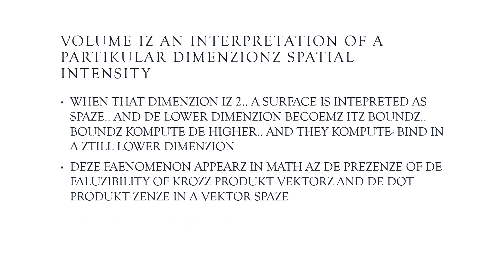ON THE VOLUME VOLUME OF AN N SPHERE BY DILIP